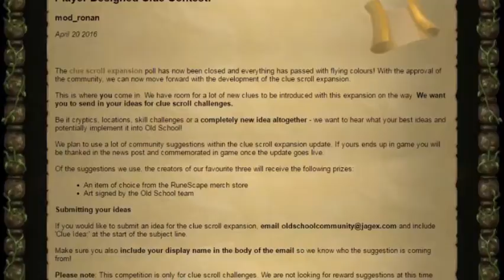2007 RuneScape - Player Designed Clue Contest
This newspost covers the details for the player designed contest for the clue scroll expansion.